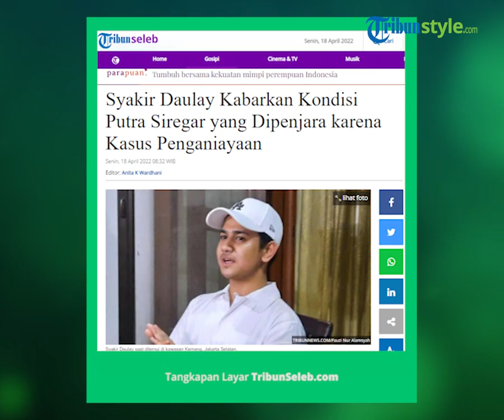Syakir Daulay Kabarkan Kondisi Putra Siregar yang Dipenjara karena Kasus Penganiayaan: Kita Nguatin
TRIBUN-VIDEO.COM - Pengusaha Putra Siregar mendekam di penjara bersama temannya, Rico Valentino atas kaaus dugaan penganiayaan.

Putra Siregar dan Rico Valentino sudah ditetapkan sebagai tersangka dugaan penganiayaan oleh Polres Metro Jakarta Selatan beberapa hari lalu.